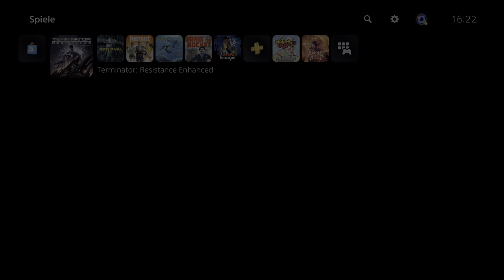Angezockt | Terminator Resistance Enhanced [4K HDR] [PS5]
Terminator PS5 Version
Terminator PS4 Version
Terminator Xbox Version
Terminator PC Version
👍🖖🤟Mein Equipment👍🖖🤟
Ihr habt Bock mit mir zu zocken oder zu texten? Kein Problem:
PSN: odin_ase
Steam: odin_ase